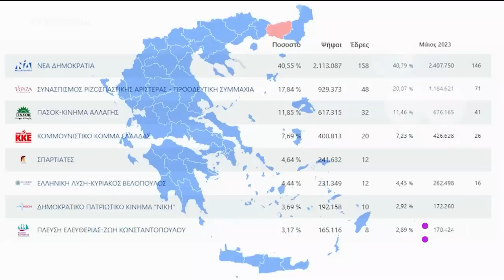Συνέντευξη Ν. Παππά στην εκπομπή "ΜΕΓΑΛΗ ΕΙΚΟΝΑ" με την Νίκη Λυμπεράκη (26⧸06⧸2023)